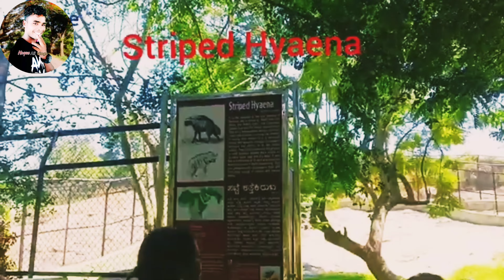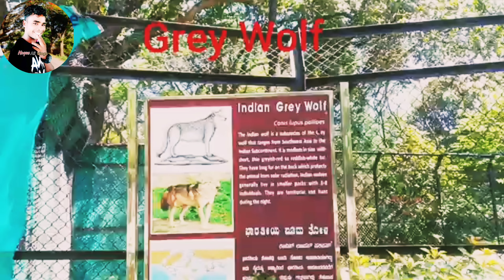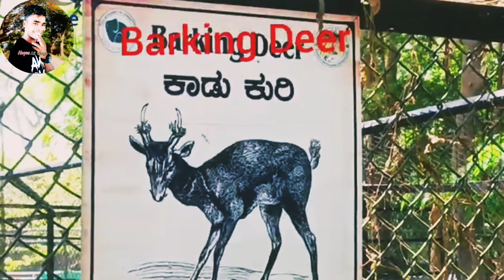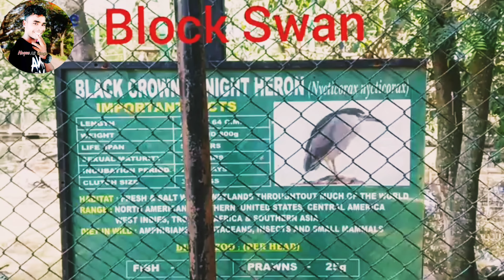Bannerghatta National Zoo Park Bangalore 2023🦕🦏 l Bannerghatta Zoo l Hoque Ali Vlogs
Bannerghatta National Zoo Park Bangalore 2023🦕🦏 l Bannerghatta Zoo l Hoque Ali Vloge